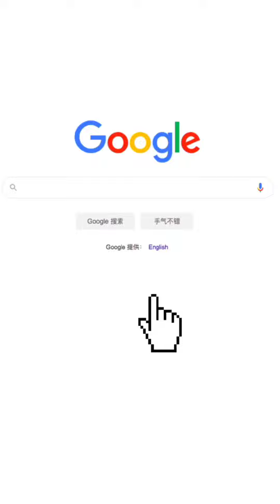Liyu machine in Brazil